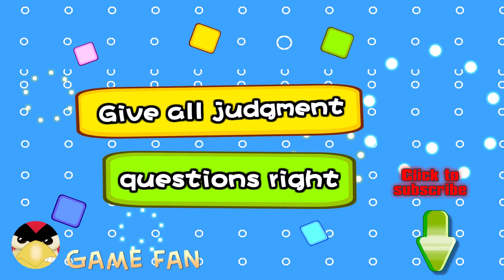Plants vs. Zombies Animation : Give all judgment questions right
During the exam,Mr Torchwood told everyone to read questions carefully!Could they do well in the exam?Let`s see the animation!